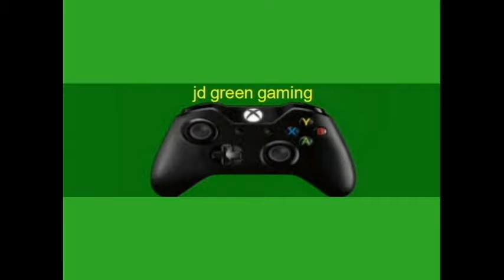Doom 2016 Arcade Mode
Google Plus